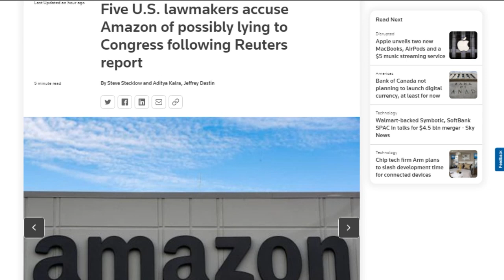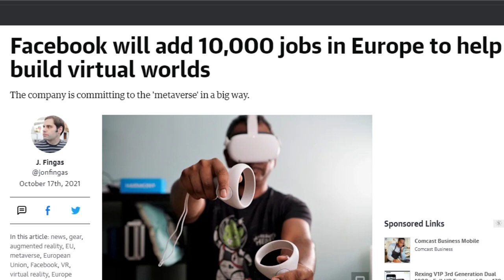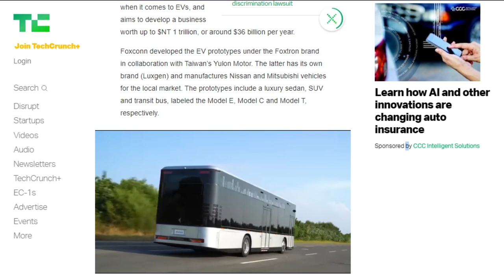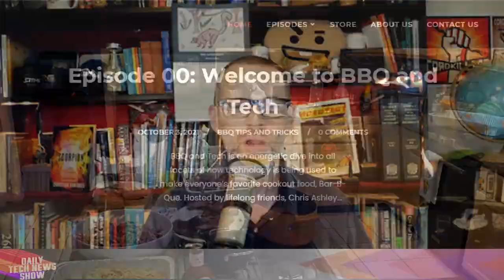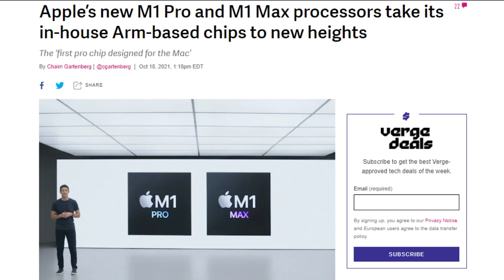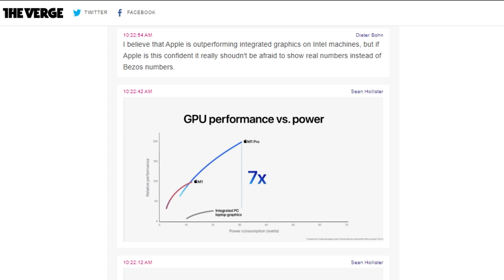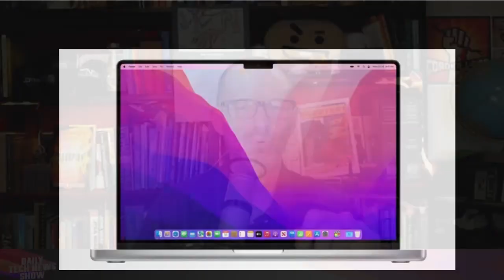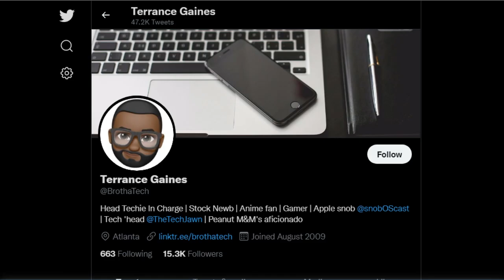MacBook Pro to the M1 Max - DTNS 4133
Apple reveals two new M1 chips; the M1 Pro and M1 Max. See how these new SoC processors stack up to the original M1 and the new MacBook models that will feature them.

Starring Tom Merritt, Rich Stroffolino, Nica Montford, Terrance Gaines, Roger Chang, Joe.

Today’s guest:
Terrance Gaines

Next guest:
Lamarr Wilson